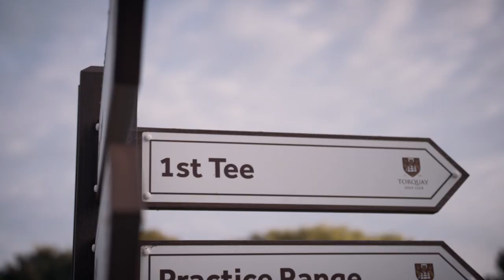Penfold Hearts Full Video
The next chapter has begun. Our past isn’t just a part of who we are - it defines our present, and our future ♣️